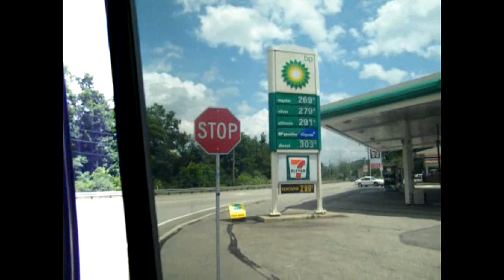Mid Mon Valley Transit Authority NovaBus RTS #465 (HVAC Warning)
A nice on-board ride Between Pittsburgh and Charleroi On MMVTA RTS-06 #465, This is a late 90s Model RTS featured with Suburban Seating This Powertrain for this bus is a Detroit Diesel Series 50 with Allison VR-731, 3-speed transmission. The MMVTA operates a nice group of RTS in its Fleet in Both 35 and 40ft Flavors Fleet Numbers range from 457-472 some of the earlier numbered ones have been Retired due to the Arrival of the Newer Gillig Low Floors.

I apologize for the Bad Quality the HVAC system was on full blast so its very complicated to hear the Engine running so crank your Volume up and Enjoy